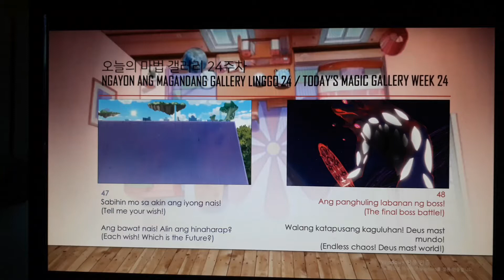오늘의 마법 갤러리 24주차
번역
47. 각자의 소원! 미래는 어느 쪽이지?
(소원을 말해 봐!)
48. 끝없는 혼돈! 데우스마스트의 세계!
(최종보스전!)